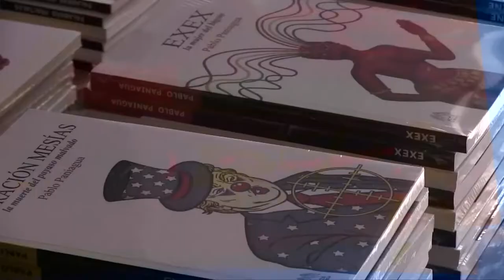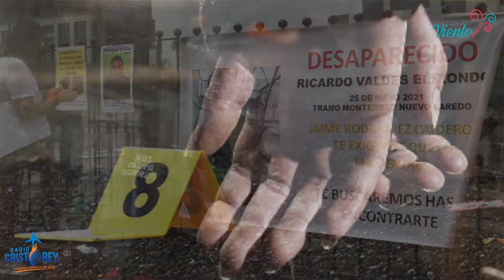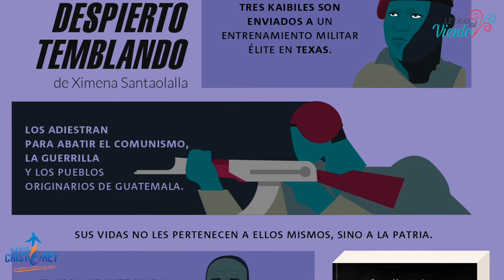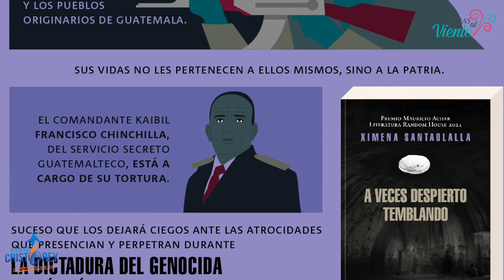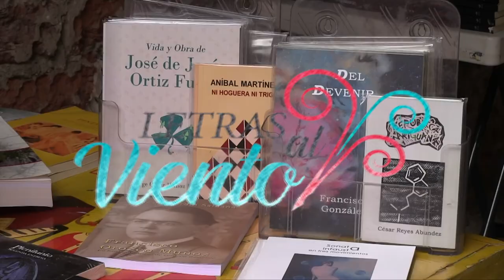Letras al Viento | María Ximena Santaolalla Abdó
Hoy te presentamos la entrevista con María Ximena Santaolalla Abdó  nos presenta su libro "A veces despierto temblando" la novela ganadora del Premio Mauricio Achar 2021.